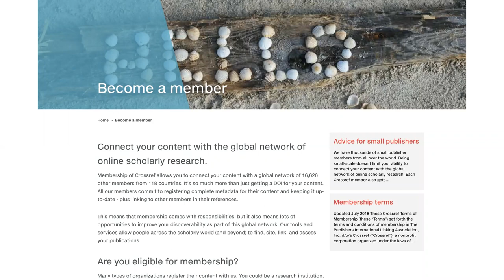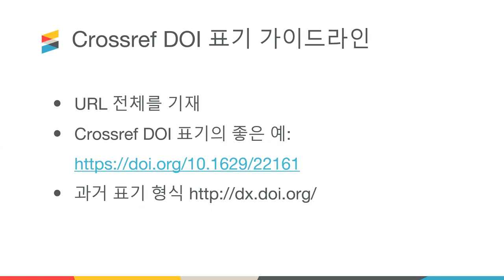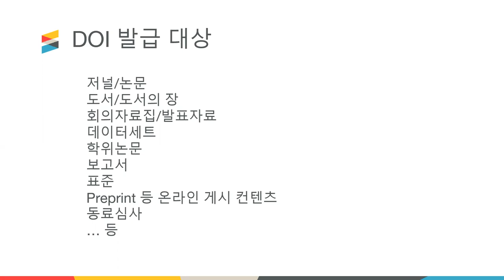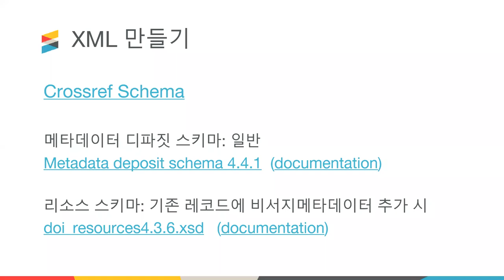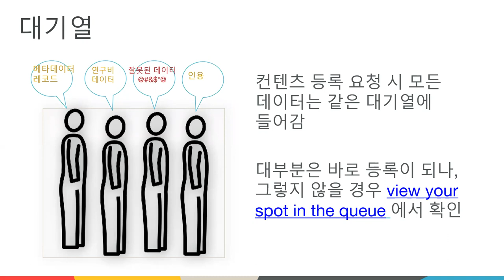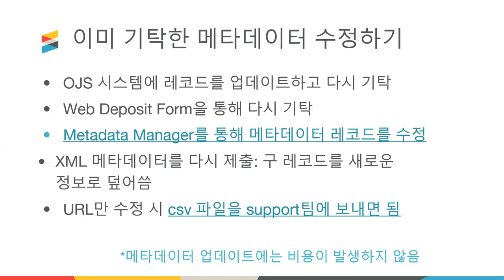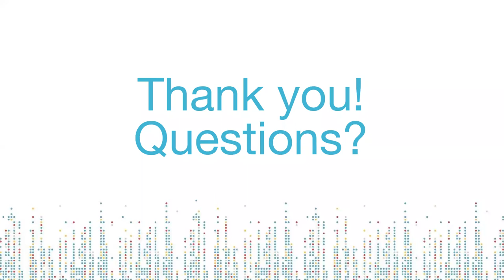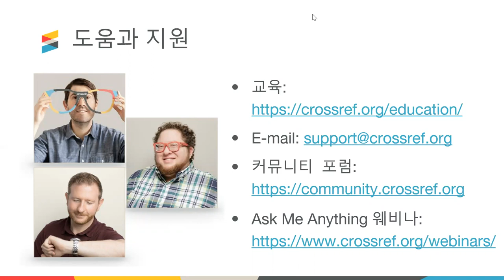Content Registration - in Korean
이 웨비나에서는 Crossref에 컨텐츠를 등록하는 방법에 대해 개괄적으로 다루며, 아래의 내용들도 함께 소개합니다.
- 컨텐츠 등록 도구
-정확하고, 포괄적이며, 최신의 메타데이터의 중요성
- 개발 중인 도구 소개와 도움/지원을 받기 위한 방법
20분간 발표 후 질의응답 시간으로 이어집니다.
This webinar will provide an overview of how to register content with Crossref.
The webinar covers:
- Tools for registering content
- The importance of accurate, comprehensive and up-to-date metadata
- New developments and ways to get further help and support
This informal 20-minute presentation is followed by time for questions.
Webinar presented in Korean by Crossref ambassador Jae Hwa Chang, 22nd September 2020.